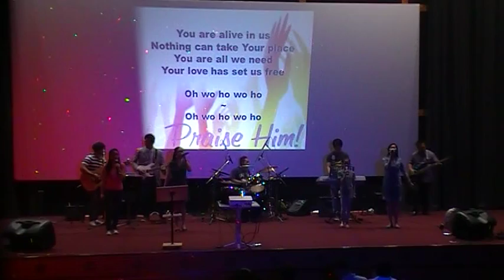2015-07-10 Alive (Che)